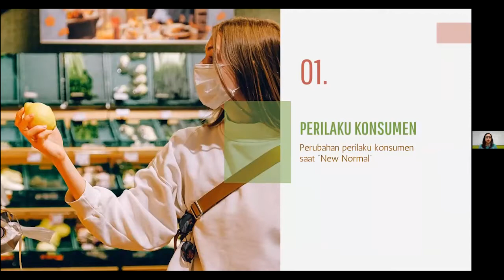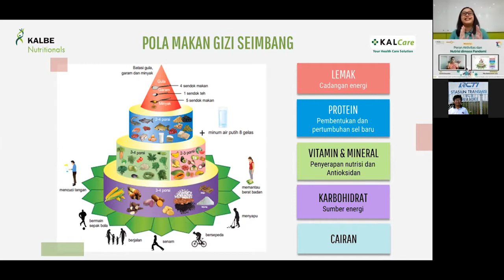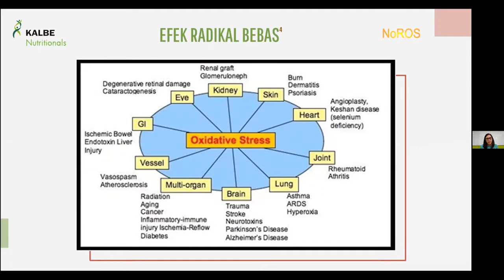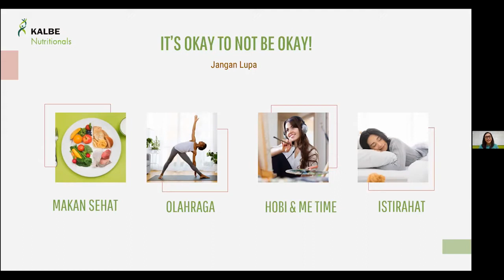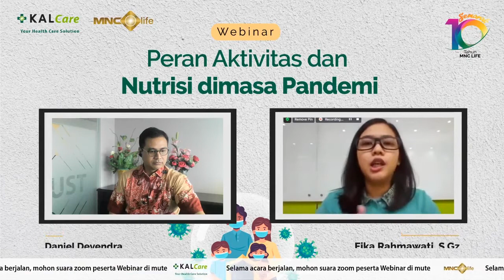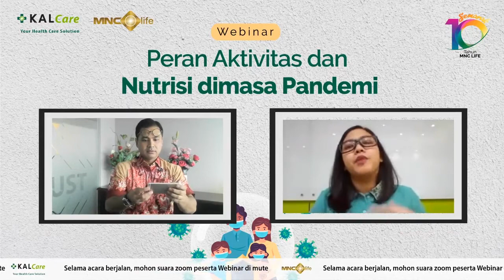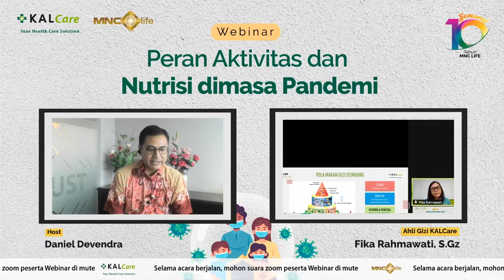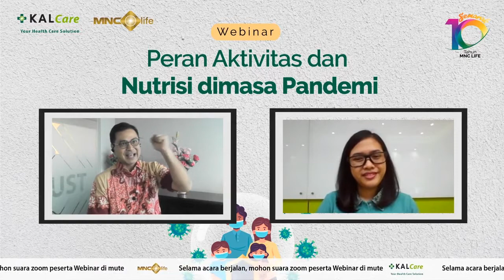Peran Aktivitas dan Nutrisi Pandemi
Asupan cairan dan makanan bernutrisi sangat penting bagi tubuh. Apalagi, di masa pandemi ini. Makanan dan minuman yang Anda konsumsi akan memengaruhi kemampuan tubuh dalam mencegah dan melawan infeksi penyakit, serta memulihkan diri. Yuk ikuti sharing seru bersama Ahli Gizi untuk tetap menjaga nutrisi di masa Pandemi! Bersama 🔊 Fika Rahmawati, S.GZ